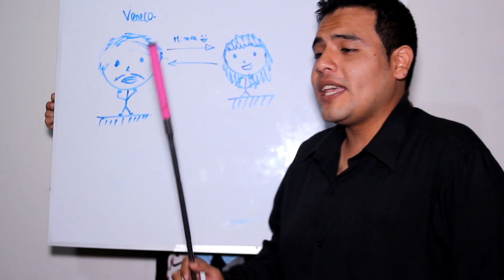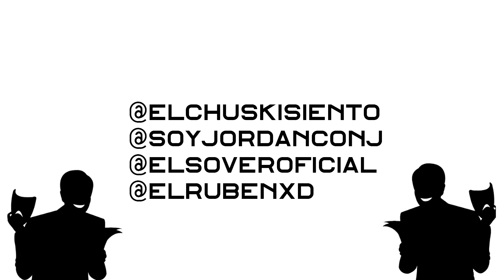Los 3 piojosos - BLOOPERS